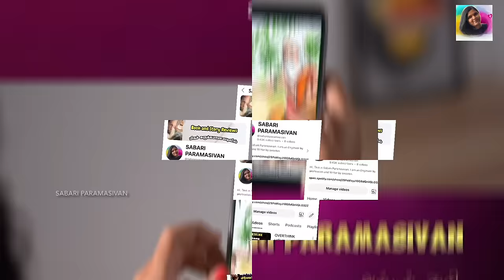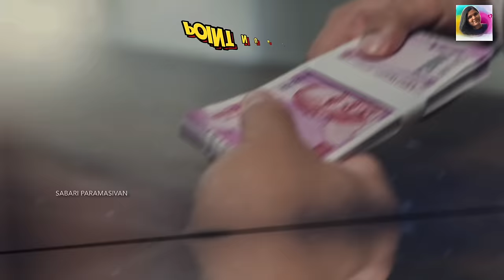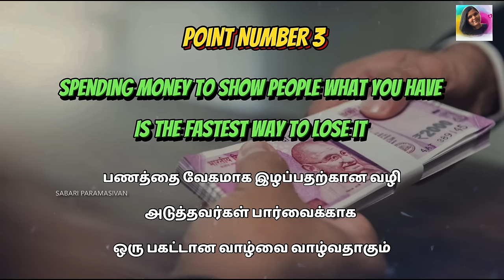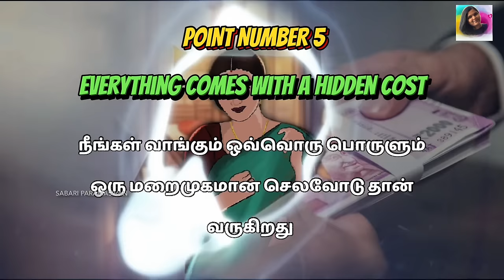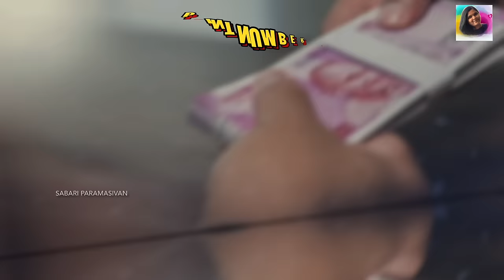பணத்தைப் பற்றிய 10 ரகசியங்கள் | Psychology of Money | Motivation Tamil | SABARI PARAMASIVAN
This is a Quick Book Summary in Tamil about "Power of Subconscious Mind" by Joseph Murphy.  It is one of the motivational books in my shelf. It explains mind power in Tamil.

IMAGES
Combination of Purchased and Free Videos
10 Characters are from APPLEBOX - Digital Arts

⏰ Videos Released ⏰
Every Saturday 7.00 PM

This Playlist has many motivational videos which are review of Motivational Books. You can categorize these as Motivational Videos of Students, Motivational Videos for Entrepreneurs and Motivational Videos for Success.

Other Book Reviews in Tamil